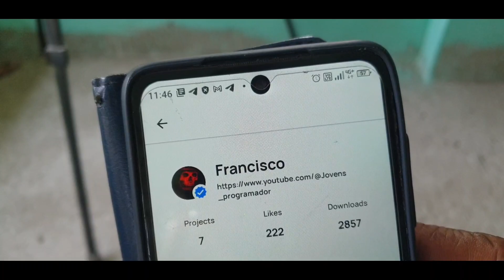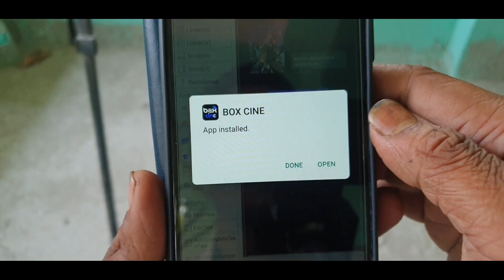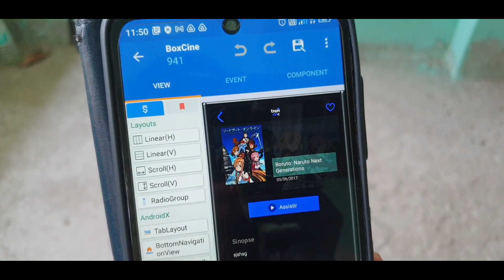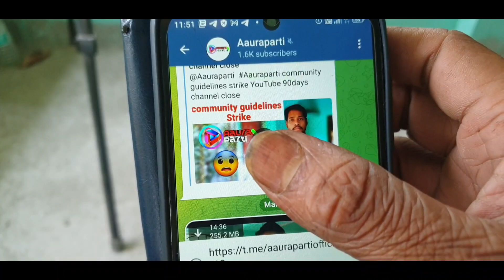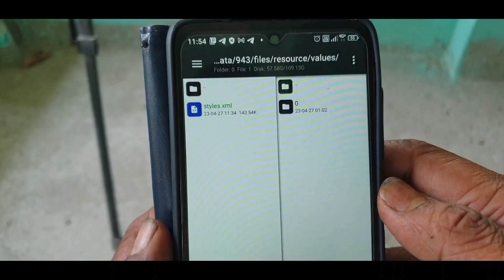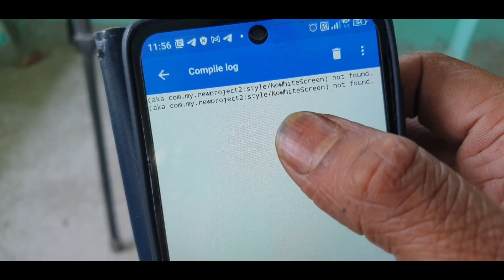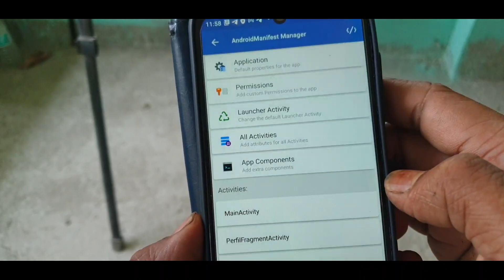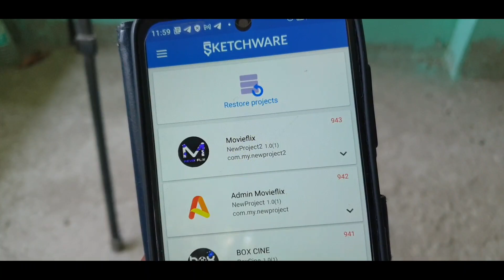movie cinema project in sketchware pro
swb project download link.

id...20494

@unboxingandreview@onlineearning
@AauraTechnical :---All TAGS